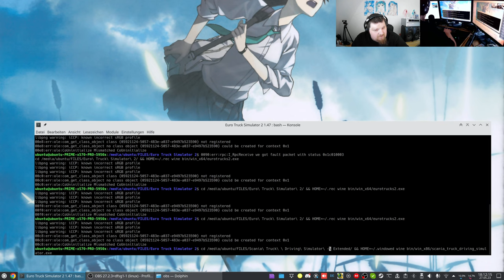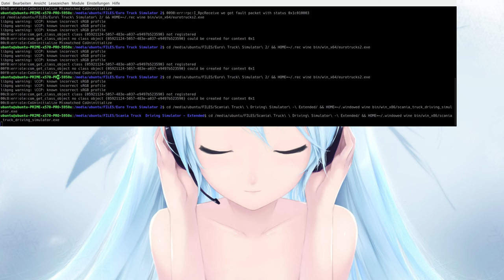Let´s Play STDS - Scania Truck Driving Simulator #01